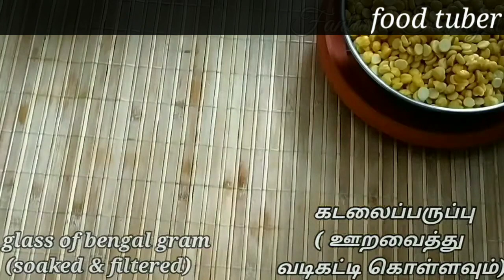Crispy & healthy evening snacks/4 types of vada/vaalaipoo vadai/vaalaipoo pakoda/keema kola urundai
evening snacks
healthy snacks
vaalaipoo vadai
vaalaipoo pagoda